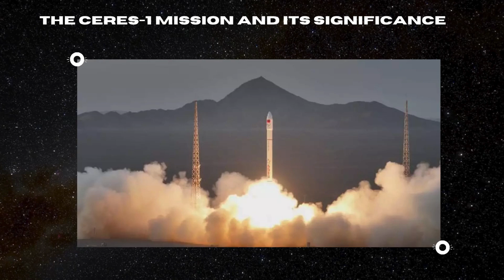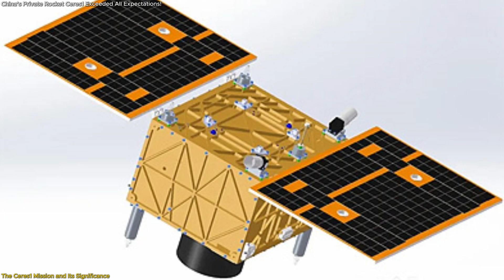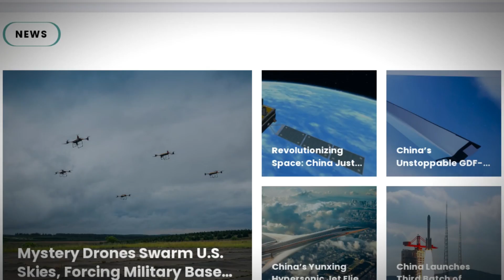China’s Private Rocket Ceres-1 Exceeded All Expectations!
On March 17, 2025, China’s private aerospace company Galactic Energy successfully launched its Ceres-1 rocket, carrying eight satellites into a 535km sun-synchronous orbit. The payload included six Yunyao-1 satellites for advanced weather and atmospheric monitoring and two AIRSAT satellites equipped with multispectral imaging systems for Earth observation. This marked the 18th launch of the Ceres-1 and its 17th successful mission, giving it the highest success rate among China’s private rockets.
With plans to introduce the Ceres-2 and reusable Pallas-1 rockets soon, Galactic Energy is rapidly emerging as a leader in commercial spaceflight. China is now on track for 100+ launches in 2025, and private space is becoming a central force.
Don’t miss the full breakdown of this mission and what it means for the future of space!